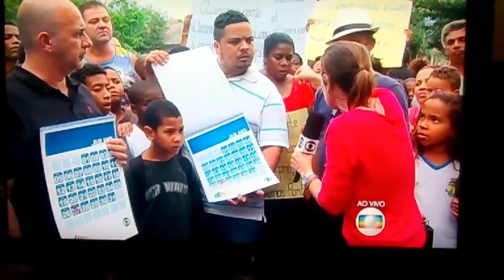RJ móvel em Magé cobrança na ponte de Pau grande x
RJ móvel em Magé cobrança da ponte Pau grande x ilha com Paulinho P9